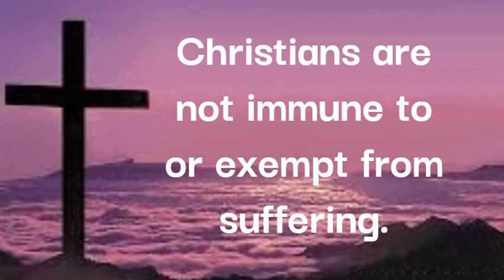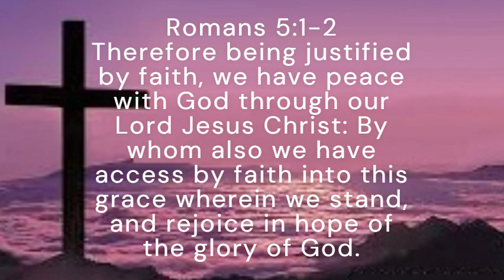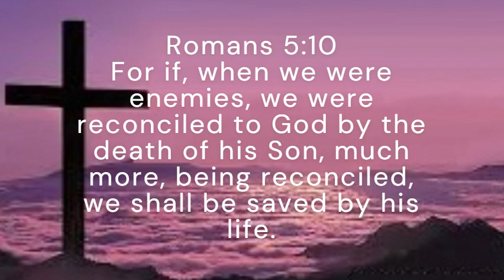Romans chapter 5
Here is a little introduction to Romans chapter 5. It is a great chapter filled with timeless truths. I hope you can gain some knowledge about God's word from this video. I recommend you read the chapter at least once a year. Actually the whole book of Romans!! Thanks!